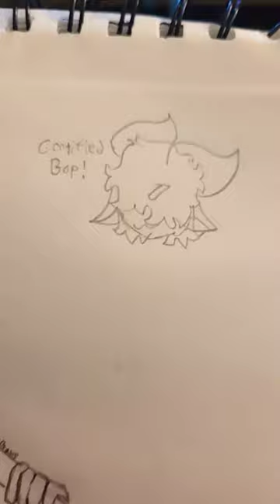The Massichism Tango-Tom Lehrer||I have this song stuck in my head lmao. Do you like this format?